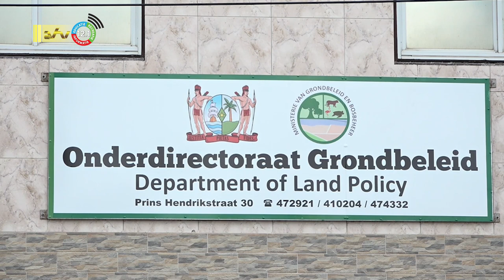03 11 2022 GBB bezig met plannen om grond in cultuur te brengen